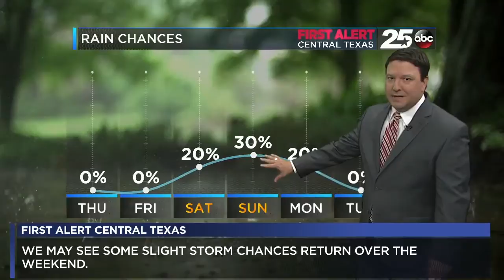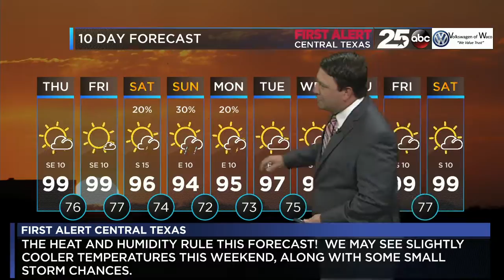First Alert Central Texas